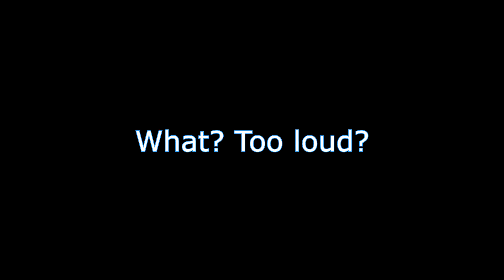TBOI Morning Star but Isaac gets PTSD of being Chained Up as A Soilder